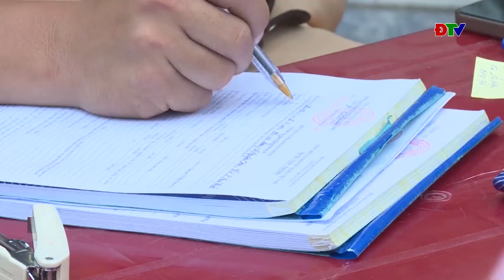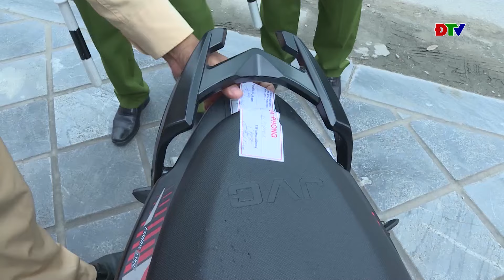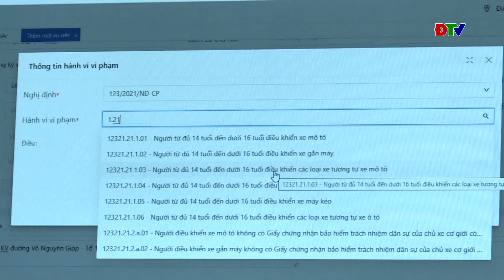ĐIỆN BIÊN - Cấm xe máy điện với người chưa đủ tuổi và thực trạng ở Điện Biên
Cấm xe máy điện với người chưa đủ tuổi và thực trạng ở Điện Biên